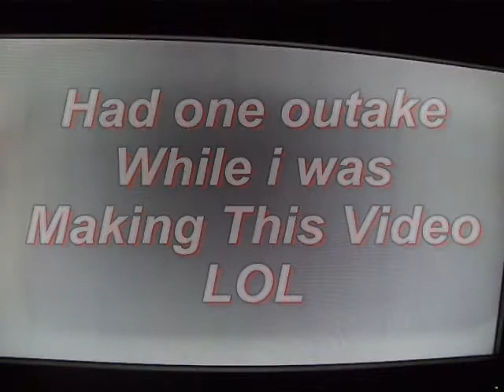Grand Theft Auto 5 Online Mission Titan Of A Job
I Team up with The Lovely JILL_VALETINE_f In Gta 5 Online on a mission Called Titan Of A Job I Hope u Enjoy Watchin is play in the beutiful map of los santos Our Crew is Pro Warriors United